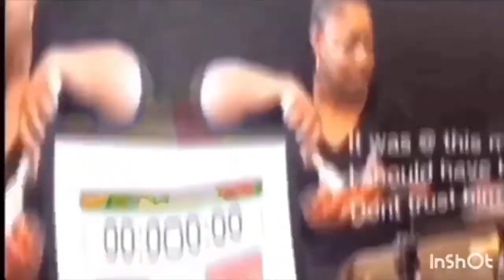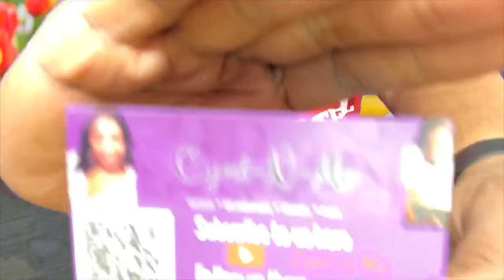UNBOXING FROM CYNT N MO AND SHOUT OUTS / STAY HOME [withme]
Welcome and Thank you💕 We Do MukBangs, Cooking Tutorials, Vlogs, challenges. Gardening and homesteading are over on my 2nd channel. Today we are unboxing from cyntnmo